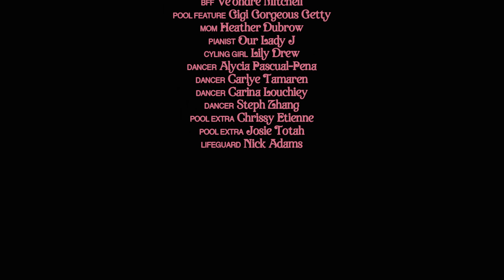"Days of Girlhood" - Dylan Mulvaney [Official Music Video]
Song by Dylan Mulvaney

Directed by: Kajal
Creative Direction and Choreography: Nick Laughlin
Producer: Jami Arceo
DP: Franklin Ricart

Post Company: Digital Sword

Cast:
Loren Gray
Veondre Mitchell
Gigi Gorgeous Getty
Heather Dubrow
Our Lady J
Alycia Pascual-Pena
Carlye Tamaren
Carina Louchiey
Steph Zang
Chrissy Etienne
Josie Totah
Nick Adams

Makeup provided by Half Magic & Doni Davy
Hair: Angelina Panelli
Styling: Tabitha Sanchez